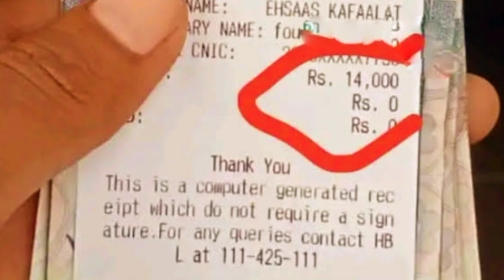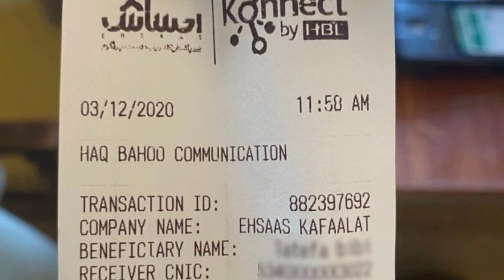Ehsaas Program Ke Paise Check Karne Ka Tarika | Ehsaas Program 2022 | skill such